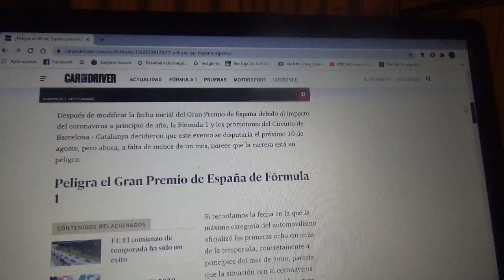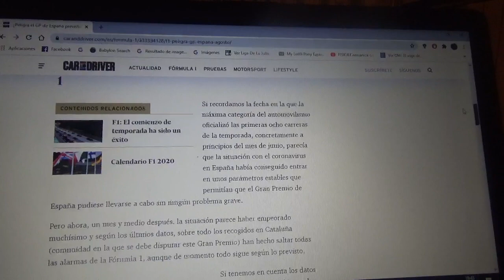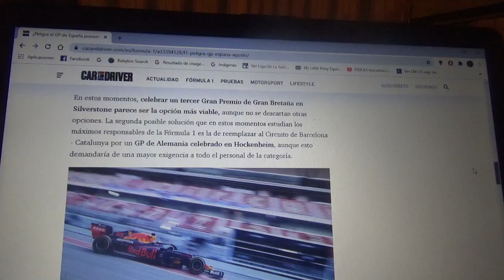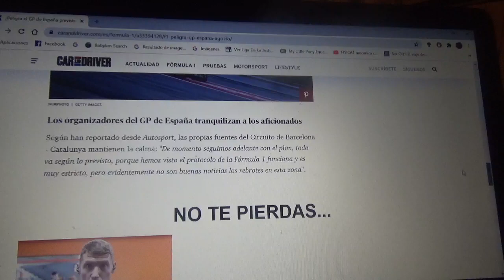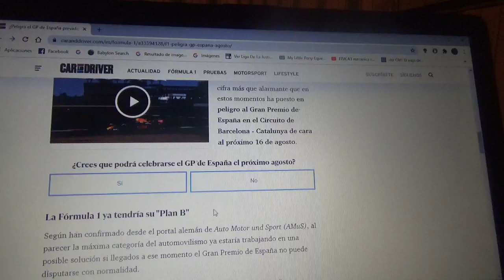¿El GP de España 2020 de F1 se encuentra en peligro?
Los brotes de Covid19 en la Región local de Barcelona activa todas las alarmas en la Fórmula 1